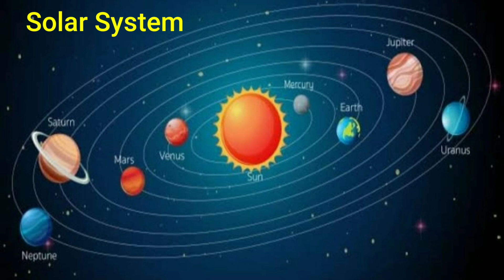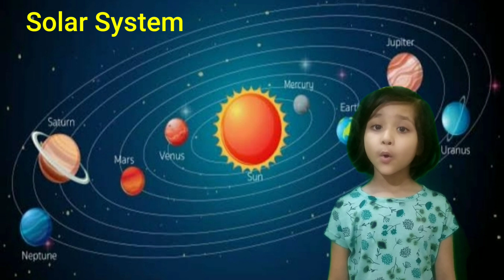Solar system || Solar System Speech for Kids || Planets for Kids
Planets of Solar System for kids.